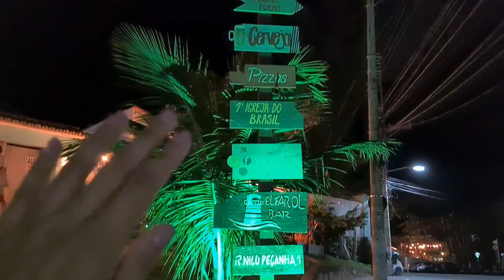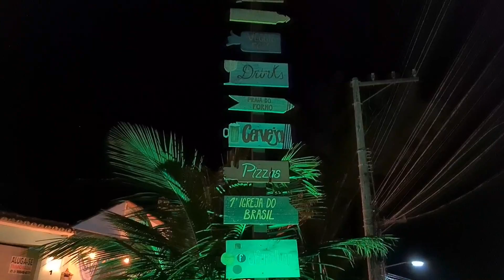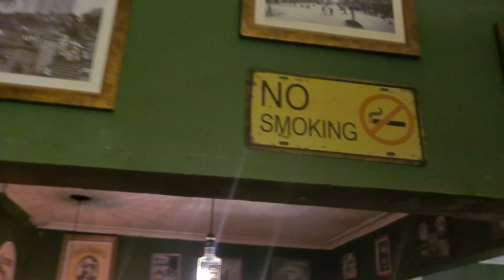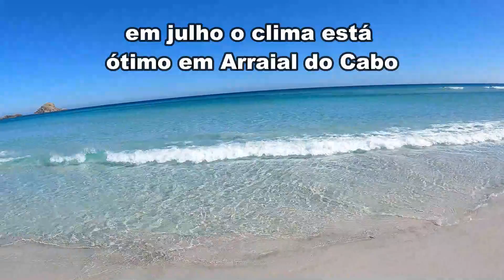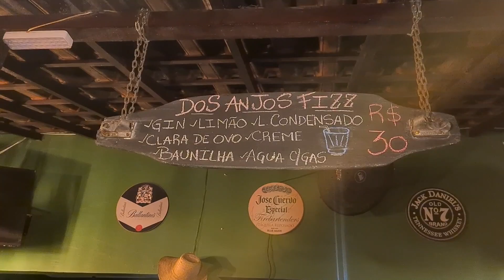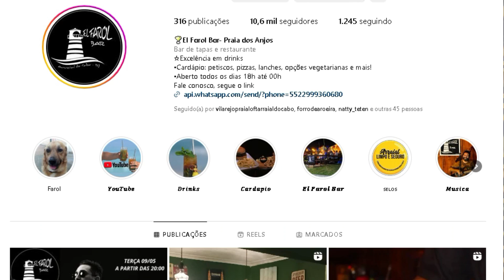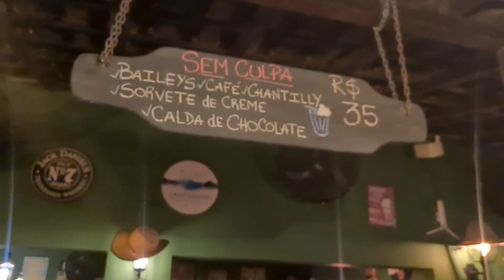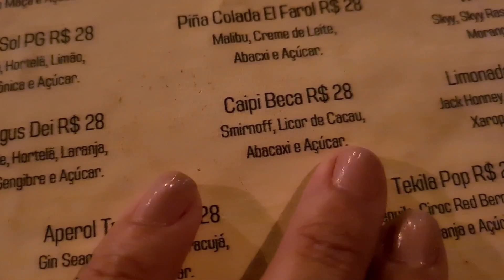O QUE FAZER A NOITE EM ARRAIAL DO CABO : EL FAROL BAR ARGENTINO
Fala comigo ! Hoje vou mostrar pra vocês essa opçãopra curtir a noite em Arraial do Cano : o El Farol Bar !

EL FAROL PRAIA DOS ANJOS
Horário de funcionamento: 18h às 2h
Endereço: R. Nilo Peçanha, n1 - Praia dos Anjos, Arraial do Cabo - RJ

EL FAROL PRAIA GRANDE
Endereço: Rua Antônio Souza Teixeira, 4, Macedônia , Arraial do Cabo - RJ

CANAL EL FAROL: @elfarolbar